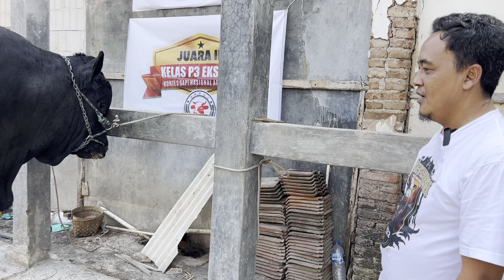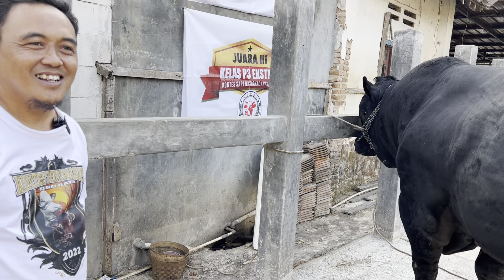SAPI HITAM TERBESAR UNIK KELUAR KANDANG ‼️🔥🔥🔥